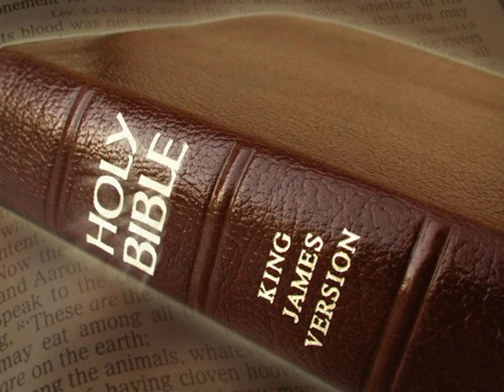King James Version Bible Audiobook Book of Psalm Chapter 124